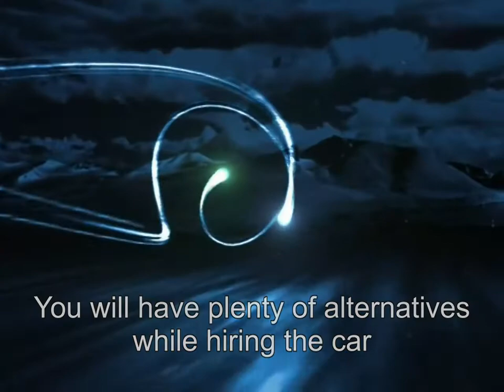2015 the best collections of luxurious Limousines, Hire throughout the United Kingdom.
Inventory designs of best limousines... with attractive color and sophisticated interior design make people egger to stay inside this car. limo hire throughout UK available.